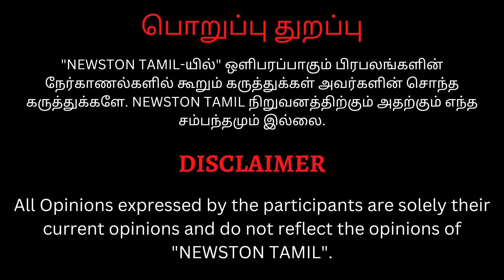🔴சரக்கு தண்ணி கேட்ட பத்திரிகையாளர்.! Aditi Shankar Epic Reply to Reporter | Indian 2 Audio Launch